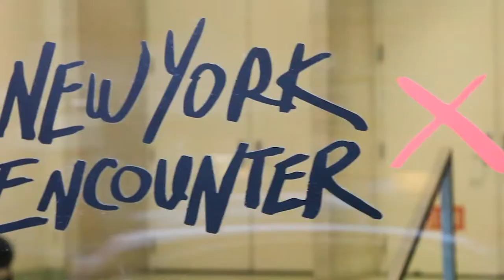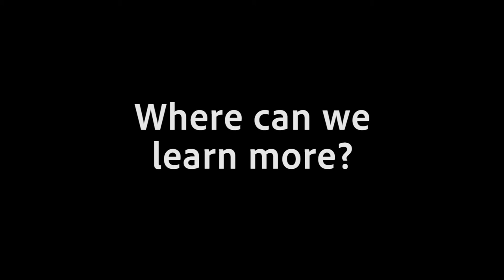Interview with Robi Damelin during the New York Encounter 2020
Robi is the Israeli spokesperson and member of the Parents Circle – Families Forum (PCFF), a group of 600 Israeli and Palestinian families who have lost close family members to the conflict and who work together for reconciliation and a just resolution to the conflict. Robi Damelin's son, David, was killed by a Palestinian sniper in March of 2002 while he was guarding a checkpoint near a settlement during his army reserve service. Since becoming active in the Parents Circle, Robi has spoken to hundreds and thousands of Israelis and Palestinians and people all over the world to demand that reconciliation be a part of any peace agreement. Robi was named as a 2015 Woman of Impact by Women in the World. In 2014, Robi was selected by the Joan B. Kroc Institute for Peace and Justice as one of four Women PeaceMakers. She is the protagonist featured in the documentary, One Day after Peace.   She regularly contributes to Haaretz and other media outlets.